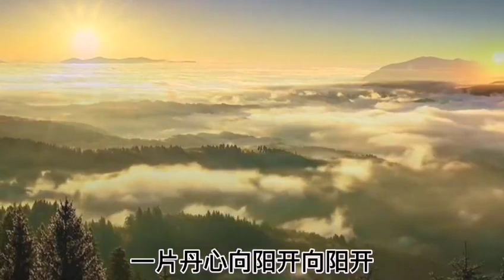2022 12 24 歌曲 红梅赞 演唱 周秀慧 温哥华老年华人协会 本拿比分会 舞蹈队 Solo Red Plum Poems by Sue Zhou